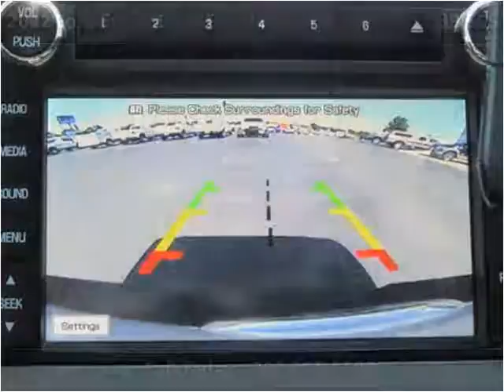2012 Ford Super Duty F-350 SRW Used Cars Casper WY